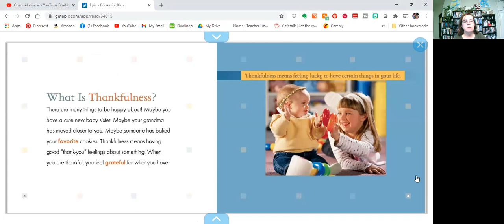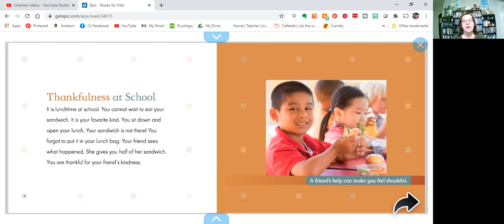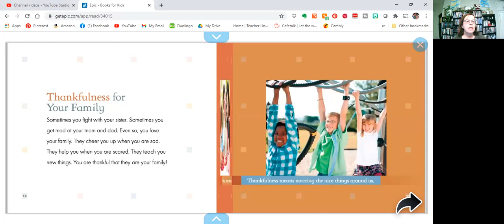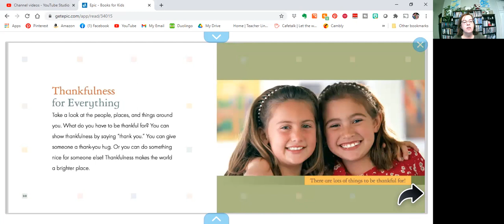PixieLin's Storytime: Thankfulness by Cynthia Amoroso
This story talks about being thankful for the many different people and places in our lives.